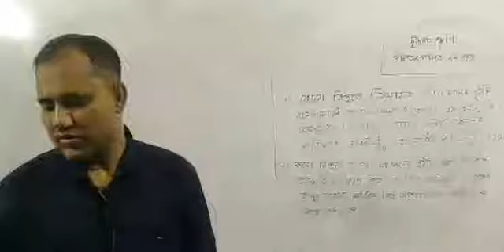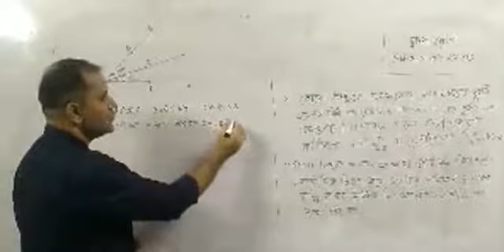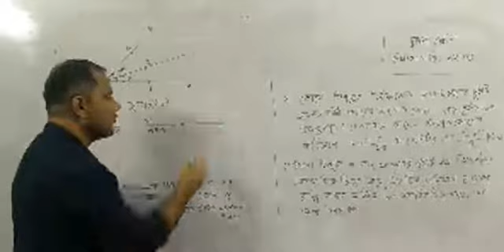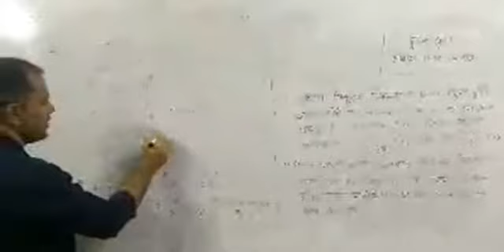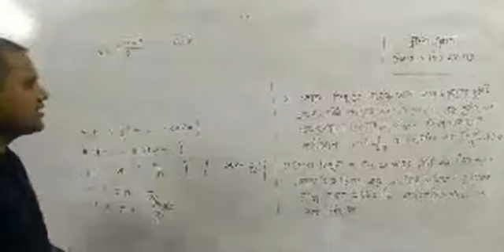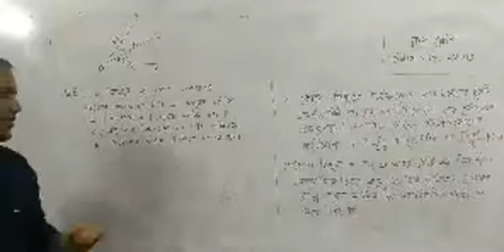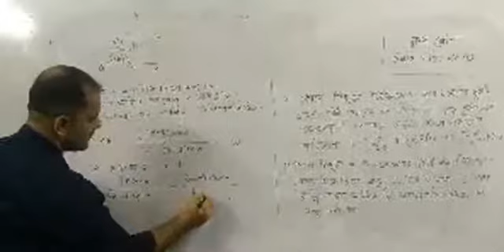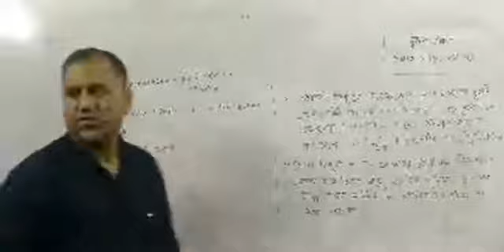Class - 12 | Higher Math 2nd Paper